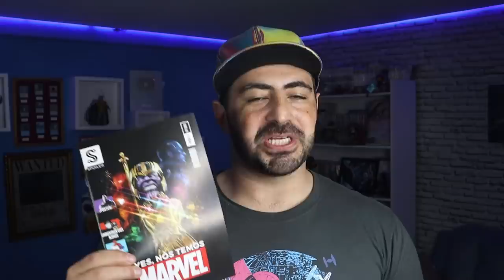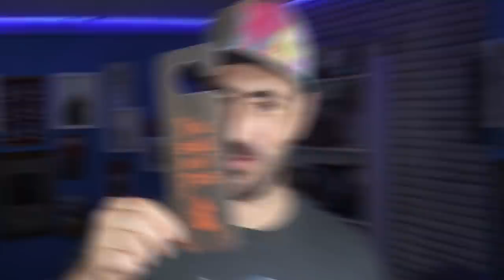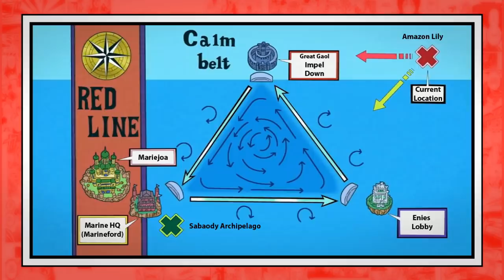A HISTORIA DA GUERRA DE MARINEFORD - O ONE PIECE EXISTE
GARANTA SUA NERD AO CUBO , USE O CUPOM: MANGAQ